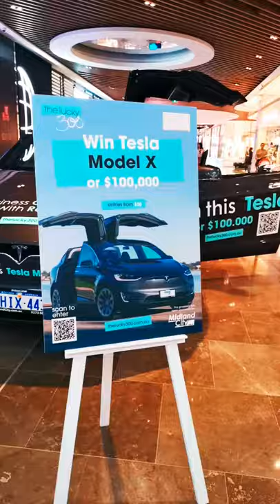TESLA MODEL X | THE AMAZING DANCING ELECTRIC CAR AT CAROUSEL SHOP IN PERTH WESTERN AUSTRALIA